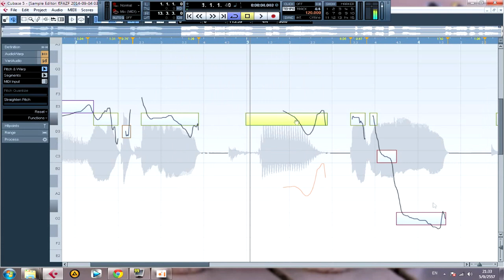Google ร้องเพลงได้ !!!!!!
Google sing a song
Vocal Cover งานเต้นรำ Musketeers

Edit By

Mean Yster Gates
Nimmymibmib